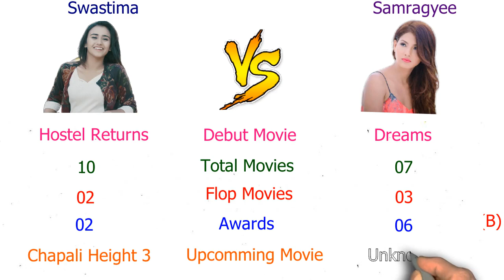Short Compare: Swastima Khadka vs Samragyee Rajya Laxmi Shah. Nepali Actress.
Swastima Khadka Vs Samragyee Rajya Laxmi Shah Comparison. Samragyee Rajya Laxmi Shah and Swastima Khadka comparison Based on Biography, Personal information, total movies, net worth, and many more.